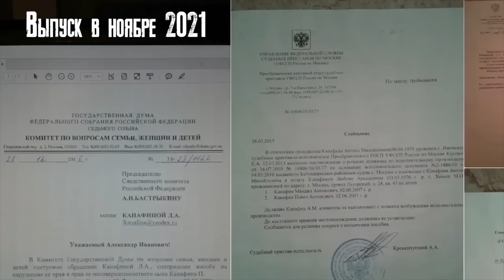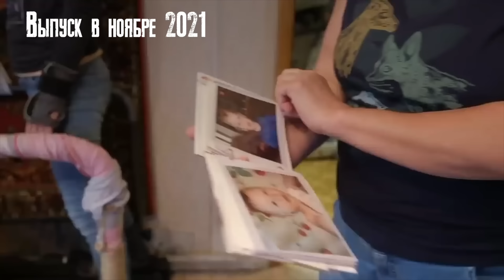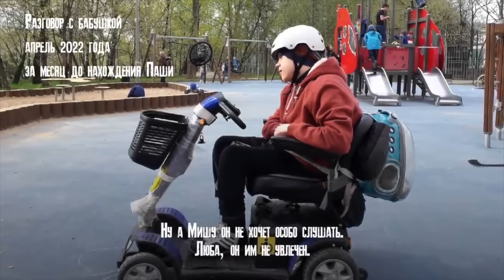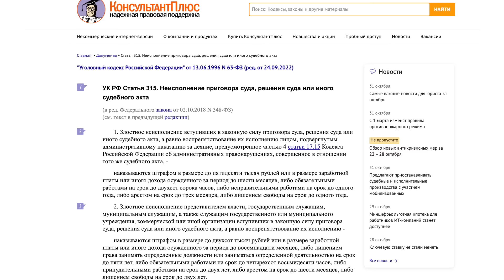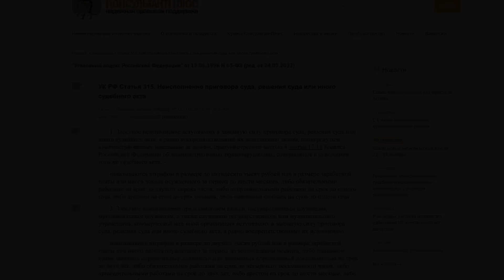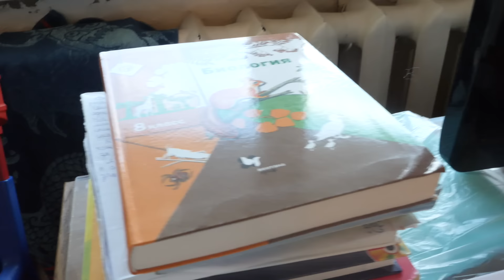Отца-похитителя поймали. У него сейчас другая внешность. Он скрывался с сыном 12 лет.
Когда мне написала письмо Любовь Канафина, оно сначала показалось мне нереальным. Люба писала, что у нее два сына-близнеца, Паша и Миша, у одного малыша ДЦП, другой здоров и вот ее муж Антон в 2010 году взял погулять здорового сына, Пашу, и гуляет с ним уже 12 лет. То есть попросту украл мальчика и все эти годы где-то с ним скрывается. Где? Как? Как это вообще возможно? Люба стучалась во все двери, куда только могла, чтобы найти сына. Мы сняли видео про эту историю и оно очень откликнулось нашим зрителям. И вот в мае назад невероятное- нашелся Паша. 15 летний мальчик впервые увидел маму за эти 12 лет. Они стали вместе жить, Паша пошёл в школу и  5 сентября отец опять его похитил. Но сейчас пришла новость. Антона Канафина и Пашу задержали. Где они скрывались? как? Что дальше?
Сейчас мы вам расскажем все подробности.

Поддержать нас и помочь нам снимать видео можно: вот карта сбера 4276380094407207